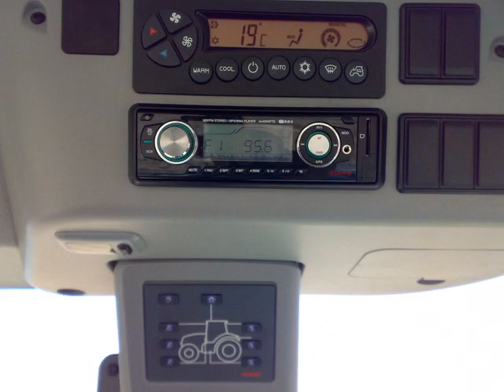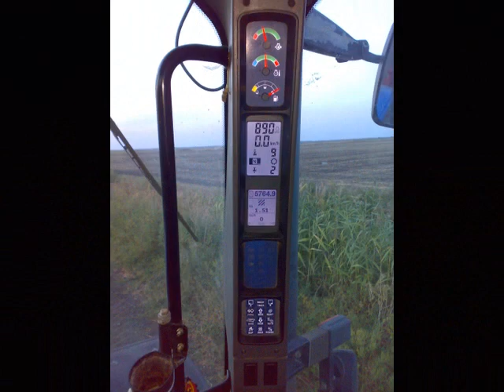Claas Axion 850 (Vrbica,Srbobran)